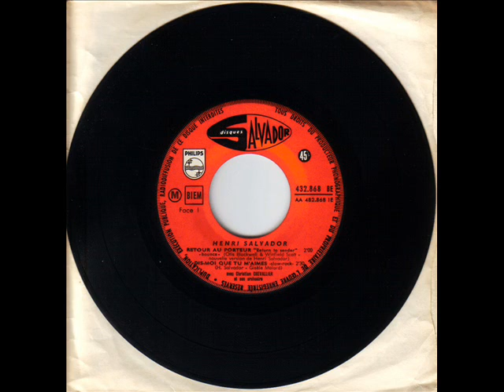Henri Salvador - Dracula cha cha cha